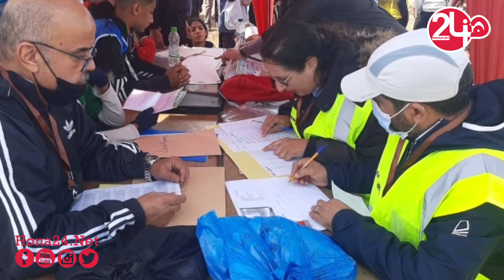بحضور عامل إبن مسيك.. تنظيم ناجح للبطولة الإقليمية المدرسية للعدو الريفي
متابعة أنيس بنلعربي الدار البيضاء.
نظم فرع الجامعة الملكية المغربية للرياضة المدرسية بالمديرية الإقليمية ابن امسيك، البطولة الإقليمية المدرسية للعدو الريفي صباح اليوم الأربعاء 1 دجنبر 2021 بتراب مقاطعة إبن مسيك .
وحضر فعاليات هذه البطولة، التي عرفت مشاركة مكثفة لتلاميذ المؤسسات الابتدائية و الإعدادية و الثانوية على مستوى إقليم ابن مسيك، كل من عامل عمالة مقاطعات  ابن مسيك السيد محمد نشطي و المدير الإقليمي لوزارة التربية الوطنية و التكوين المهني و البحث العلمي بابن مسيك، السيد محمد جودار رئيس مقاطعة إبن مسيك إلى جانب السيد توفيق كميل رئيس مقاطعة سباتة   و البرلماني جداد محمد   .
وحققت هذه التظاهرة نجاحا كبيرا من الناحية التقنية و التنظيمية، إذ شهدت مشاركة أساتذة التربية البدنية على المستوى الإقليمي الذين ساهموا بشكل كبير في إنجاحها، كما وقف الجميع على مستوى تقني متميز للمتسابقين الذين شاركوا في السباقات المبرمجة خلال هته التظاهرة .